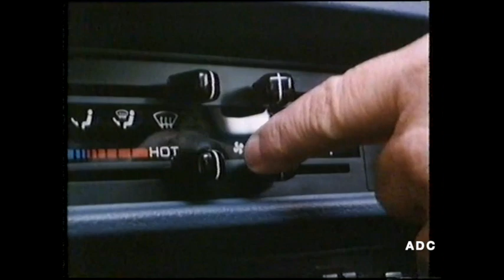Tyne Tees adverts 6th April 1986 1 of 2